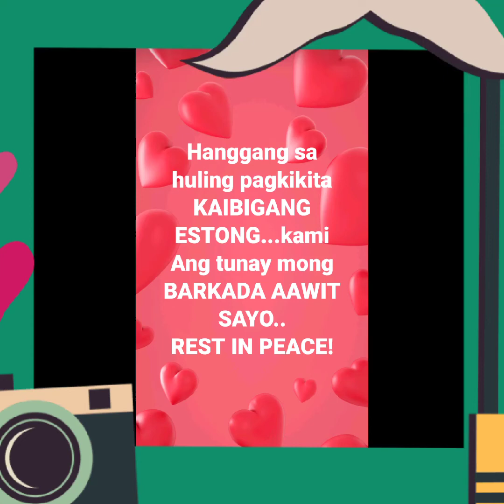Rest in peace pare estong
Kami Ang barkada mo,aawit sayo... hanggang sa muli...KAIBIGAN!